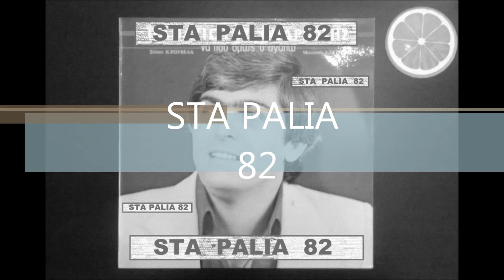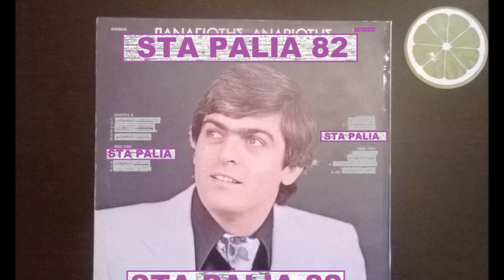★♫◄ ΠΑΝΑΓΙΩΤΗΣ ΑΝΔΡΙΩΤΗΣ ►♫★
LP 33R.P.M☆☆☆☆☆
GENERAL GRAMOPHONE.REC